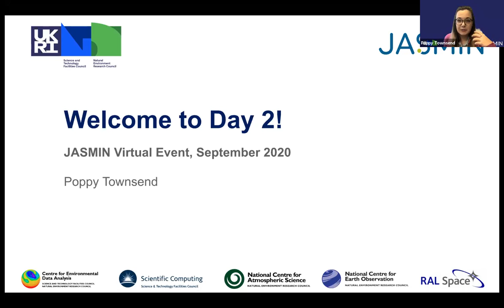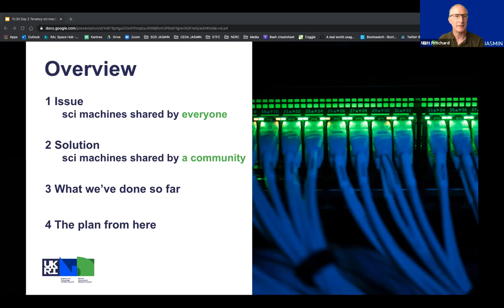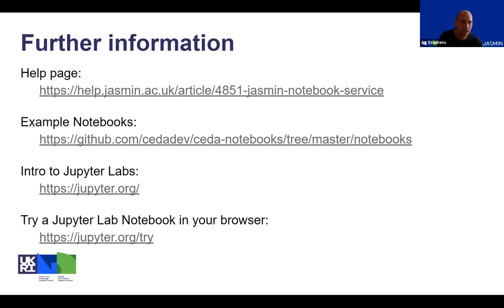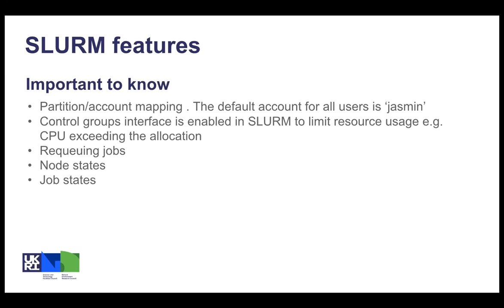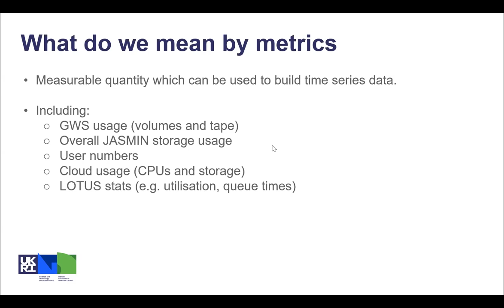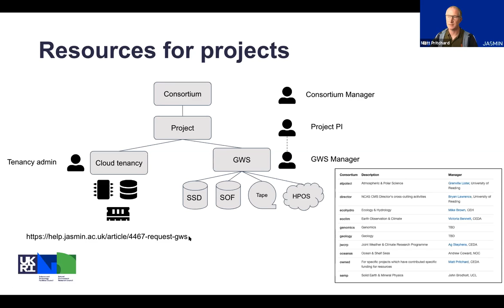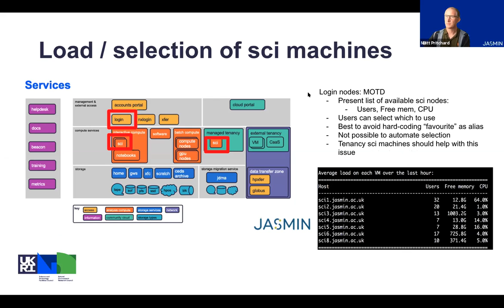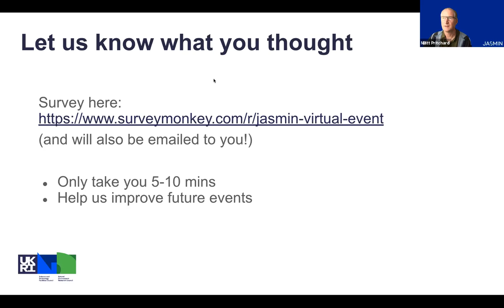Full recording of Day 2 - JASMIN2020 Virtual Event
Full recording of the JASMIN2020 virtual event.

Details about this event, including slides and timetable, can be found